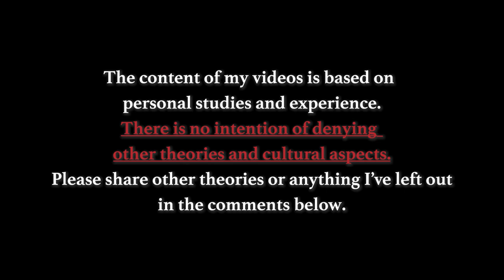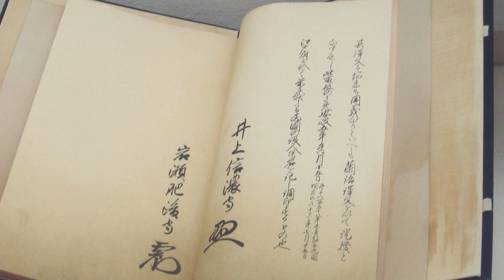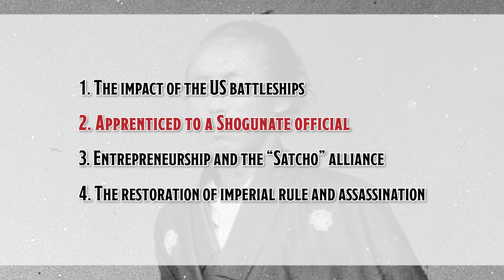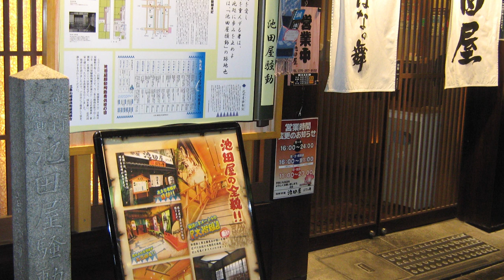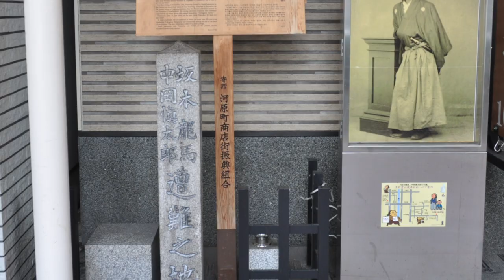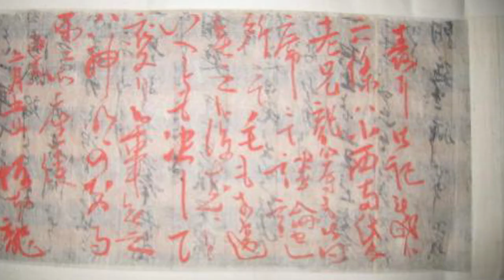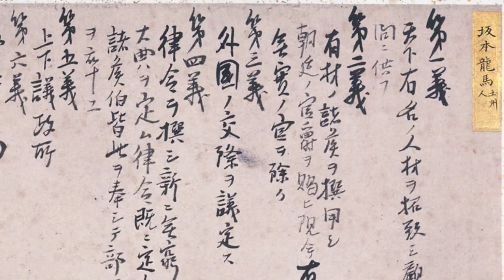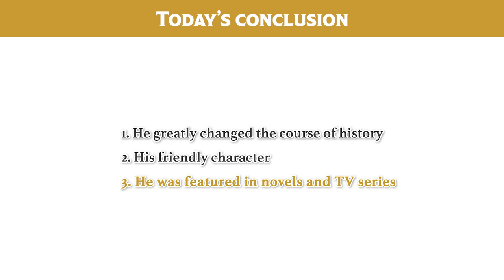Why Ryoma is the 2nd Most Popular Man in Japanese History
▼竜馬がゆく There Goes Ryoma▼

Out of the hundreds of famous people in Japanese history, there is one man that is especially super popular in Japan. He his 坂本龍馬 Sakamoto Ryoma!

I’ve met many people telling me that he is their most favorite historical figure and some surveys say that he was the second most popular among high school students in 2020.

But I believe you have two questions in your mind now… “Why is Sakamoto Ryoma so popular?” and “Who the heck is Sakamoto Ryoma in the first place?!?!”

Interestingly enough, despite his super fame in Japan, I’ve never met or talked with anyone overseas about him before.

So today, I will briefly explain about the life of Sakamoto Ryoma, and what he achieved. Also in the latter part of the video, I will talk about the three major reasons why he is so famous in Japan.

By watching this video you will get to learn about one of the top 5 most famous historical figures in Japan, and will be able to enjoy talking about history with Japanese people.

By the way, I’d like to make more videos like this one where I focus on the history of a single person, so please let me know in the comments who you would like me to talk about next!

[Time codes]
0:00 Let's START!
1:54 Historical Background of the Time
4:17 Who is Sakamoto Ryoma
11:22 Why Sakamoto Ryoma is So Famous
14:47 Today's Conclusion

-3 Achievements of Miyamoto Musashi that Make Him a Legend | How "The Book of Five Rings" was Written
-The Stories of 5 Most Famous Men Who Committed Seppuku | Minamoto no Yoshitsune, Oda Nobunaga, etc.
-Nathan Algren and Katsumoto were Actually “Enemies” in War? The History of the Two REAL Last Samurai

♪Music♪
おとわび

♪Sound effects♪
効果音ラボ

♪Pictures♪
かわいいフリー素材屋 いらすとや